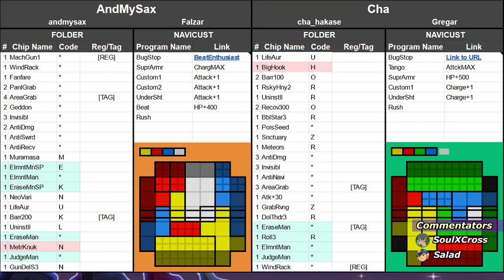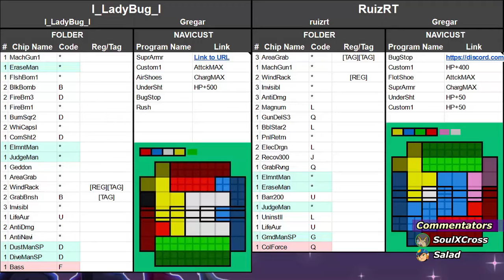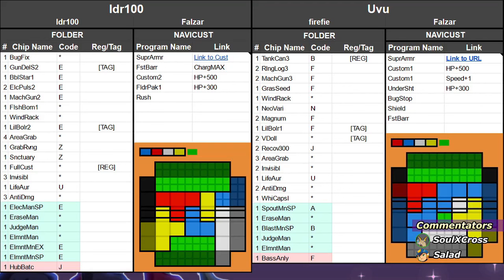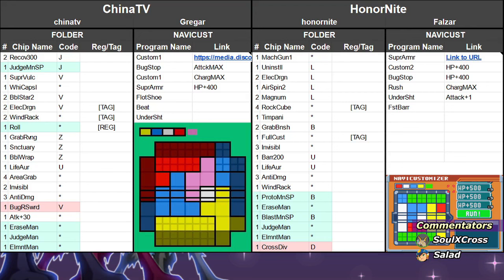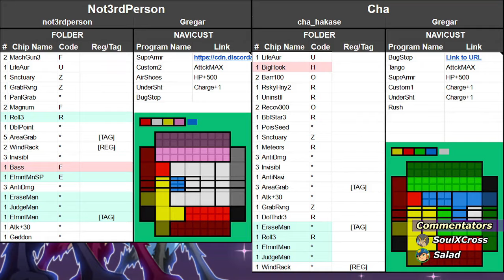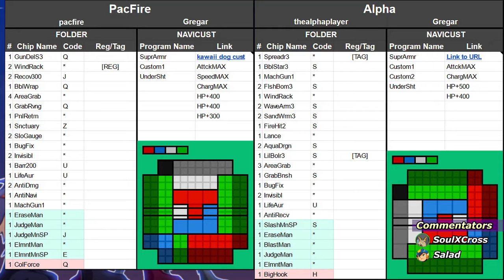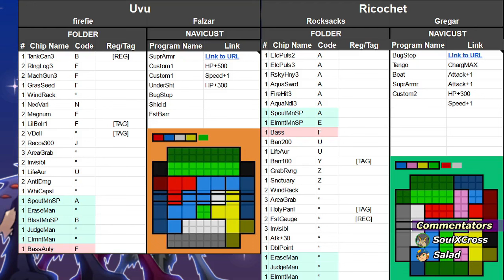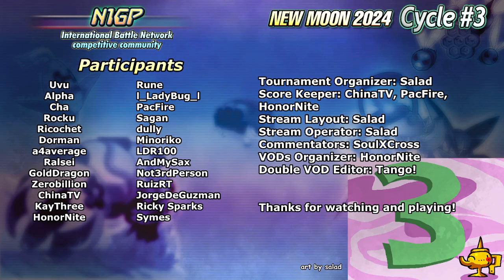[3/10/2024] NEW MOON 2024 Cycle 3 Mega Man Battle Network 6 Tournament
The N1GP is the premiere international online competitive community for Mega Man Battle Network 6, originally released for the Game Boy Advance. Our current weekly round-robin tournament series is known as NEW MOON 2022. This differs from the original NEW MOON which ran in 2019 for 12 consecutive weeks - the 2023 format contains multiple game formats and rulesets over a 6 week time period, followed by 4 weeks of break for other tournament formats. This video showcases 7 matches from this competitive week: this is NEW MOON 2024 Cycle 3's stream which took place on March 10, 2024, featuring commentary by players of the community, SoulXCross and Salad. to find out more about our NEW MOON 2024 weeklies, enter and play!

Cycle 3 Format: Standard (BN6) - Description of all formats available in our Central Doc

Timestamps:

0:00:00 Intro
0:00:37 AndMySax vs Cha [Setups]
0:04:28 AndMySax vs Cha
0:31:52 |_LadyBug_| vs RuizRT [Setups]
0:36:24 |_LadyBug_| vs RuizRT
1:01:04 LDR100 vs Uvu [Setups]
1:04:41 LDR100 vs Uvu
1:19:43 ChinaTV vs HonorNite [Setups]
1:26:00 ChinaTV vs HonorNite
1:52:37 Not3rdPerson vs Cha [Setups]
1:56:54 Not3rdPerson vs Cha
2:14:53 PacFire vs Alpha [Setups]
2:17:55 PacFire vs Alpha
2:29:44 Uvu vs Ricochet [Setups]
2:32:39 Uvu vs Ricochet

3:02:17 Credits